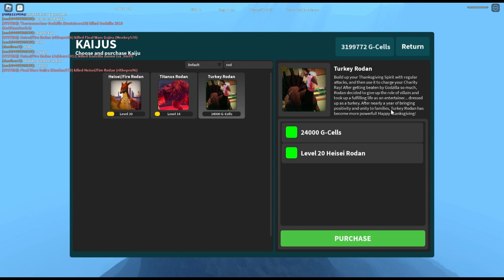Turkey rodan. kaiju universe.(roblox)